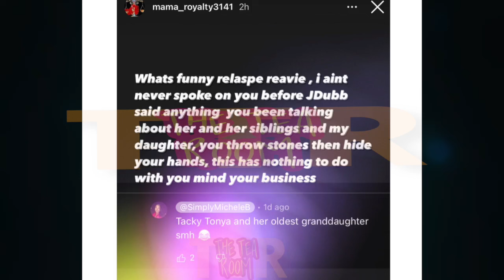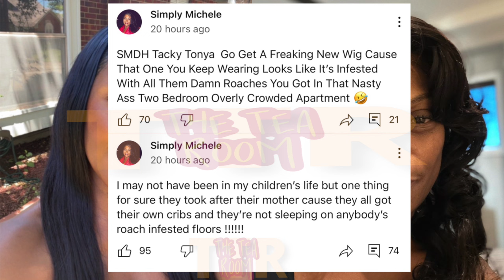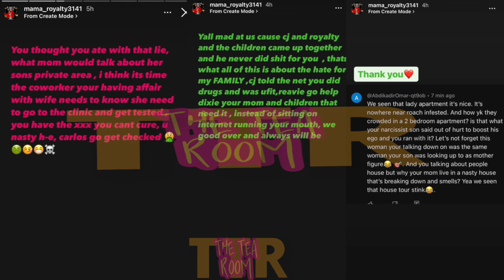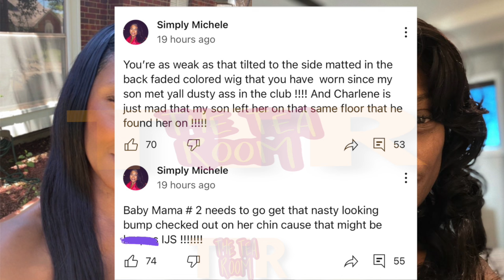Essy MOVES to Houston with Ar’mon😳 Jaaliyah about to put HANDS on CJ SO COOL mom after…